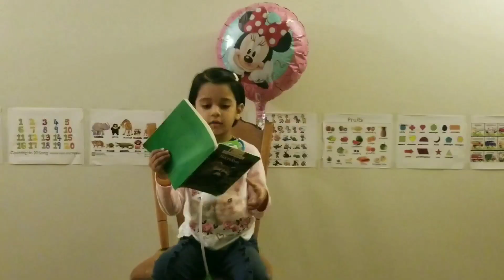Cute little doctor playing with Mickey mouse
Little doctor checking up patient Mickey mouse.